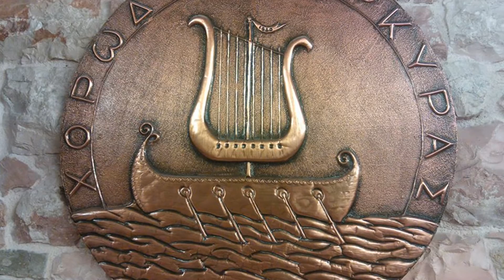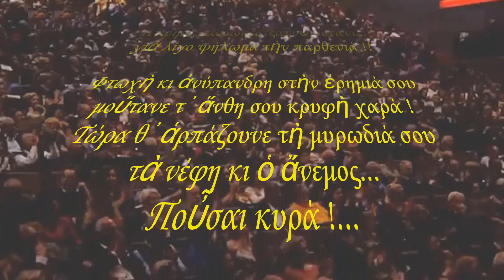Η Αγράμπελη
Χορωδία Κερκύρας
Διεύθυνση: Παναγής Μπαρμπάτης
Συναυλία Εορταστικών Εκδηλώσεων Επετείου 150 χρόνων από την Ένωση της Επτανήσου με την Ελλάδα.
Διοργάνωση Ένωση Επτανησίων Ελλάδος
Θέατρο BADMINTON 7 Απριλίου 2014